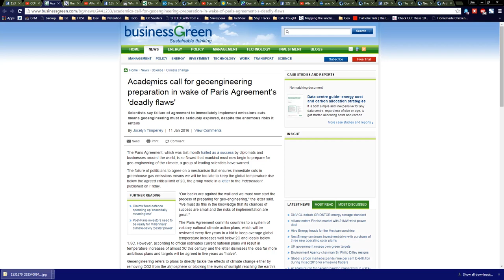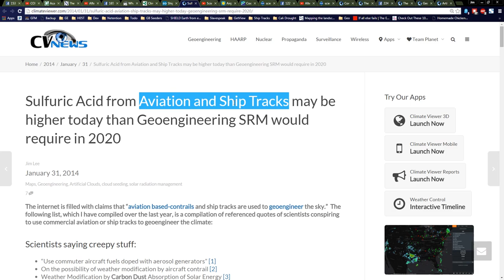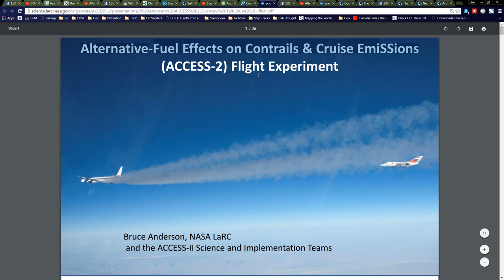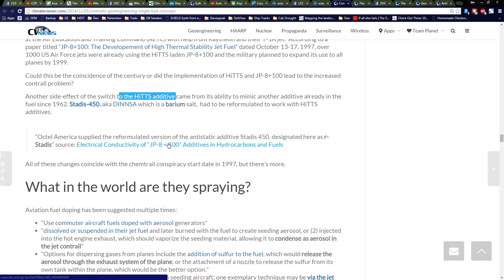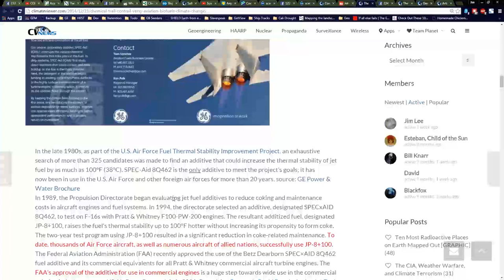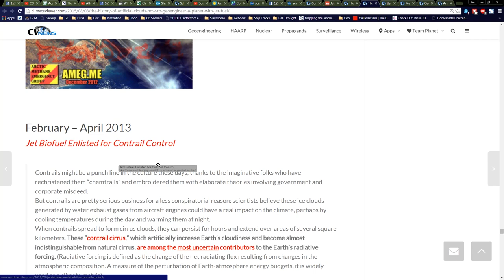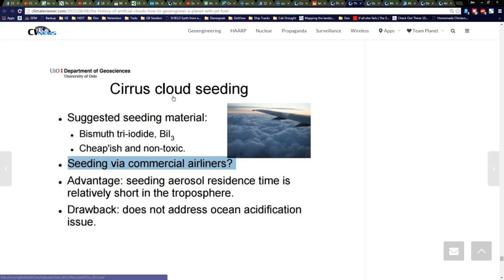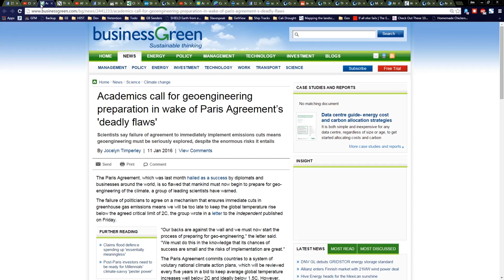Dear Chemtrail Community [GRAPHIC] part 1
CORRECTION: “The U.S. is not a party to the 1992 accord and thus was NOT officially involved in the geoengineering decision.” This means the USA is ignoring the law. Source Thx to Olga Raffa for pointing this out.